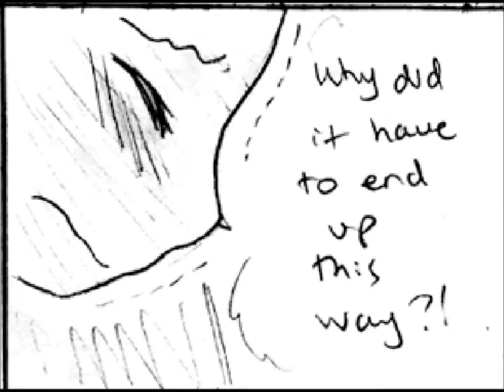Bittersweet Music Video: Roseville's Alive With the Glory of Love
here's another video folks! i'm going back into the habit of this. don't get me wrong i'm OTP MikeXLucy forever, but i never hated Sandy or disliked the shipping. I found it touching, and when i went back in the archive i remembered all the good times of BCB...*sigh* things will never be the same.